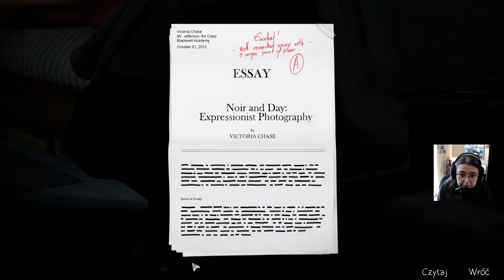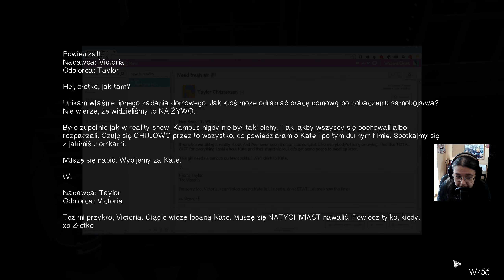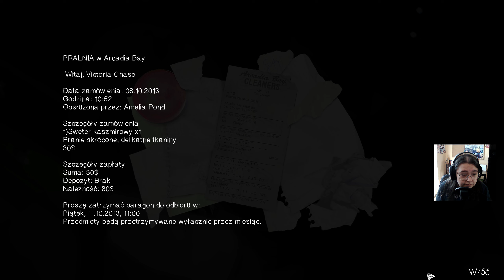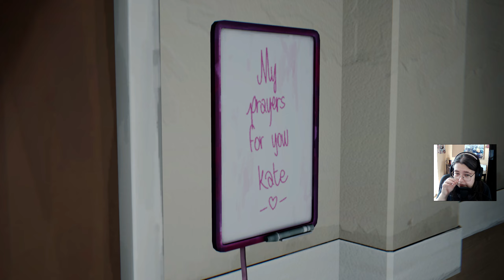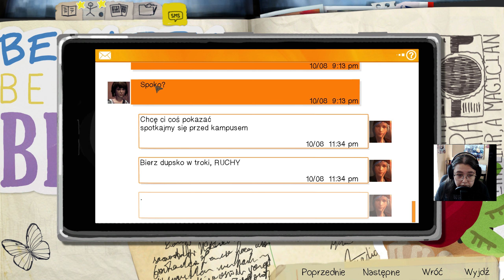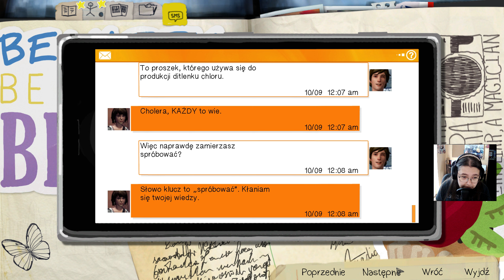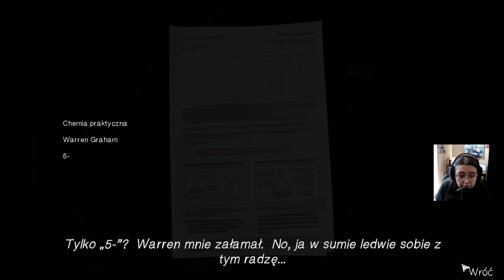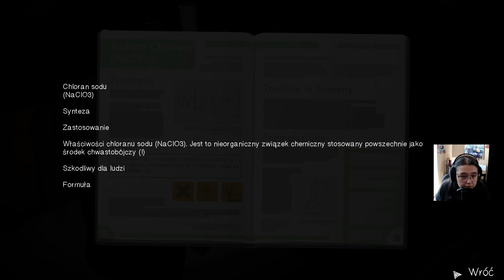Zagrajmy w LIFE IS STRANGE REMASTERED [#10] Tak, Zrobiłam Napisy | Czy To Wszystko Się Łączy?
➡️Główną bohaterką gry Life is Strange Remastered jest Max Caulfield – miłośniczka fotografii, która przybywa do niewielkiego, oregońskiego miasteczka Arcadia Bay, gdzie rozpoczyna naukę w Blackwell Academy. Niedługo później protagonistka odkrywa, że potrafi manipulować czasem, a także odnawia starą znajomość ze swoją dawną przyjaciółką – Chloe Price. Dziewczyny postanawiają rozwikłać zagadkę tajemniczego zaginięcia innej studentki – Rachel Amber – niejako przy okazji odkrywając liczne mroczne sekrety Arcadia Bay.⬅️